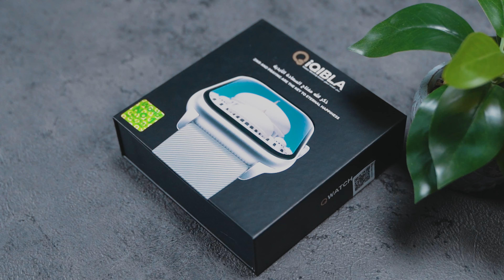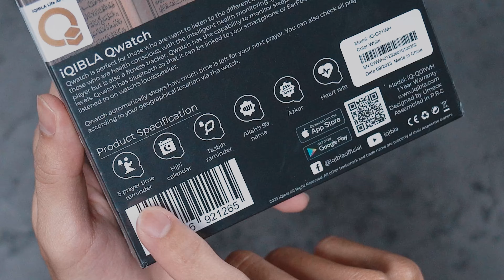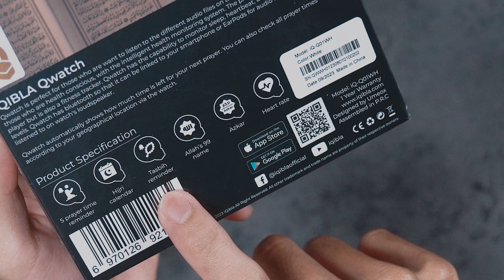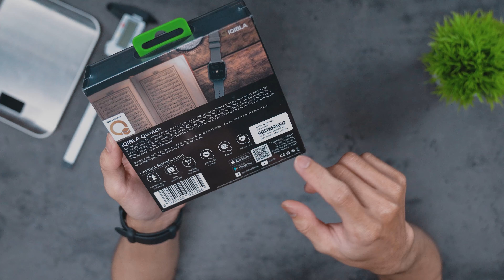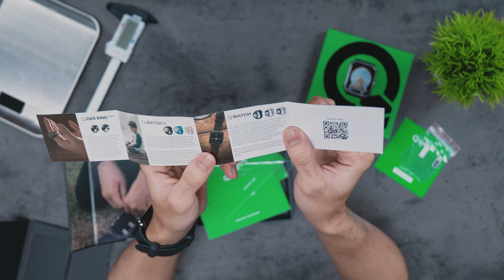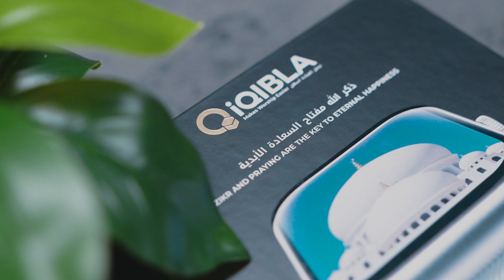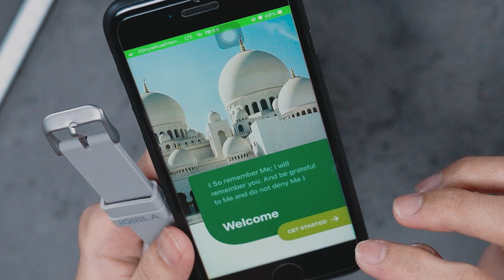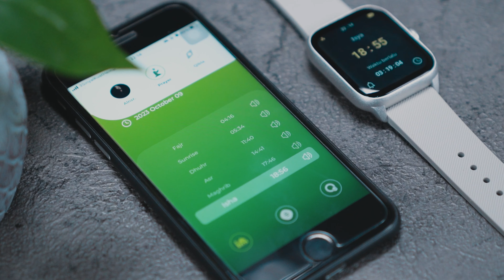Assalamu'alaikum Dunia Smartwatch, ikutan boleh ? - iQibla Qwatch M1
Hayoo yang masih telat sholat subuhnya siapa ? 🤭